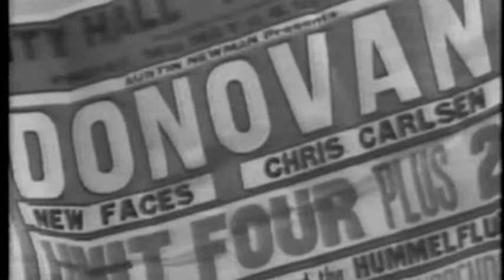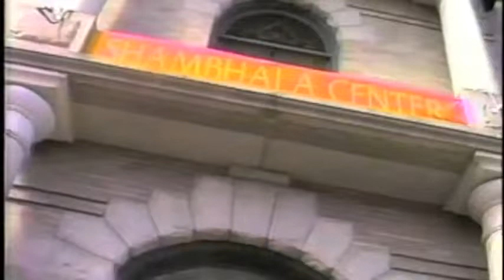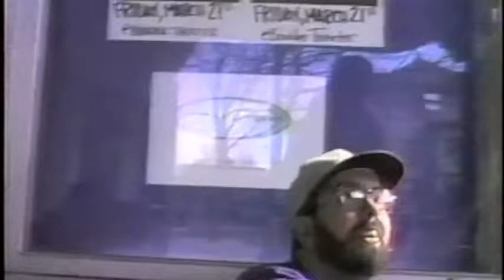IN SEARCH OF DONOVAN, and I found him!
Donovan was to play, 1996, and so I thought to track him down at the Boulder Theatre, but, no luck, so, I went to the Buddhist center around the block, knowing his interest in eastern religion and philosophy. I heard a foreign accent in a room down the hall.

Of course, Dylan was the catalyst in my interest in Donovan, who I found was quite good. Saw him in 1986 and 1996, when he gave me free tickets to the show!